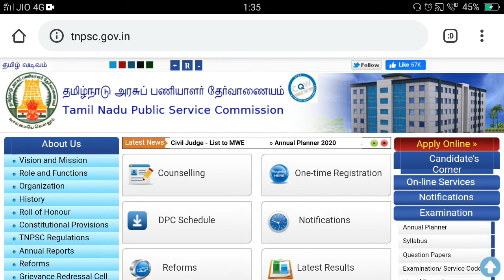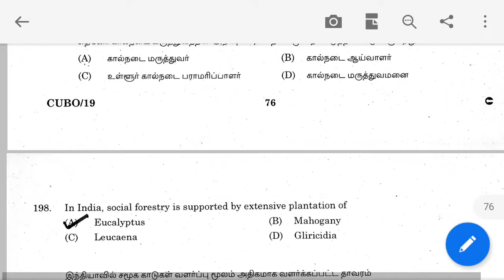20th live test details